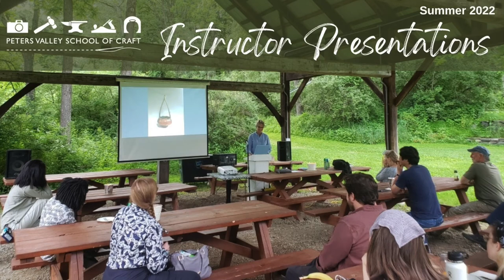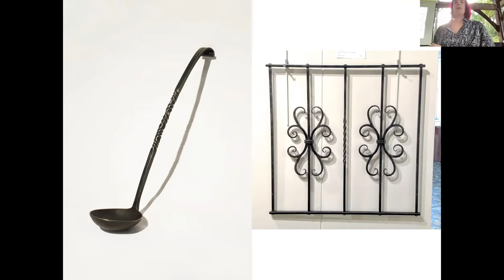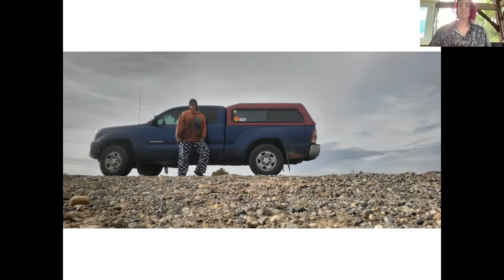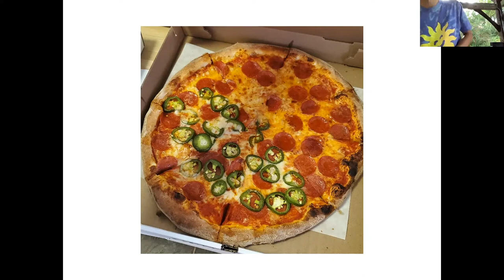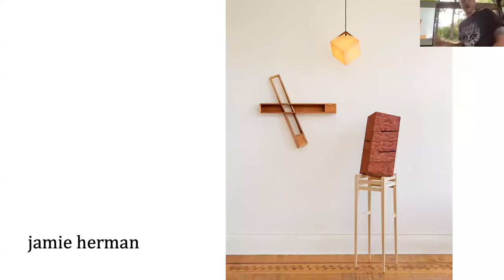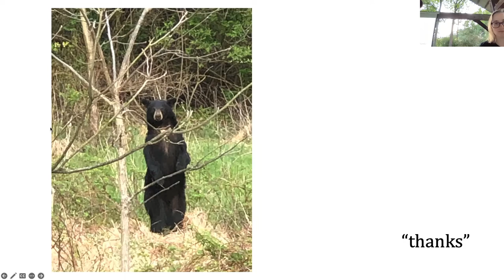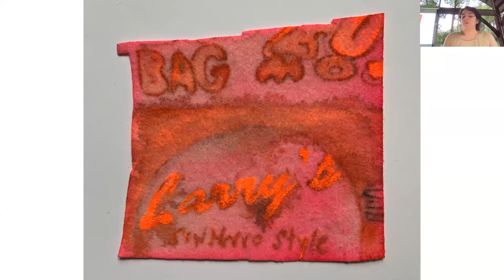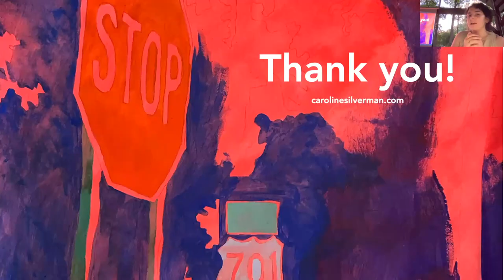Instructor Presentations Week 10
During the five-day workshops at Peters Valley we host Instructor Presentations. During this in-person and virtual event the visiting instructors on campus take turns sharing their work and talk a little about themselves. It’s a wonderful opportunity to learn more about artists in the top of their field who come to teach at Peters Valley! This is a recording from one of the Instructor Presentation sessions in 2022.

Anna Koplik (blacksmithing) - 01:17
Jamie Herman (wood) - 14:03
Alexis Nutini (printmaking) - 27:08
Caroline Silverman (fiber) - 44:73

Unfortunately we experienced low internet connection during this session. Because of that the talks are a little choppy at times, especially in the very beginning. You can still hear what the artists are saying and see their work, it's just not as clear to hear during some points. We apologize for this glitch!